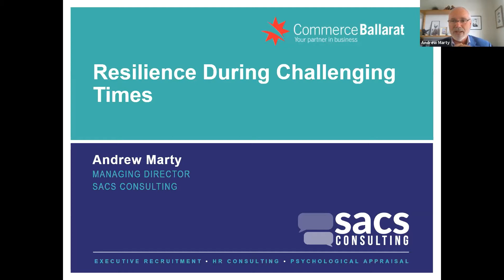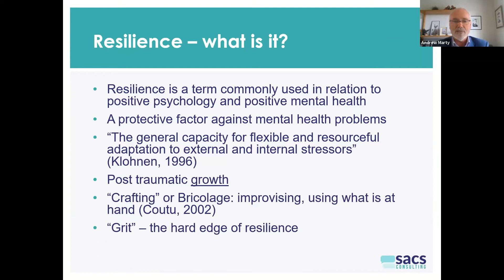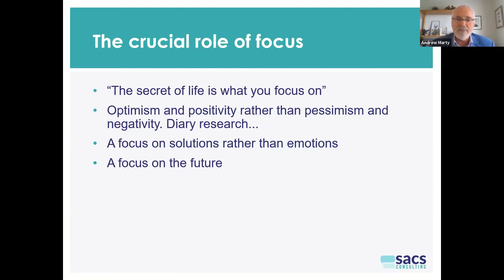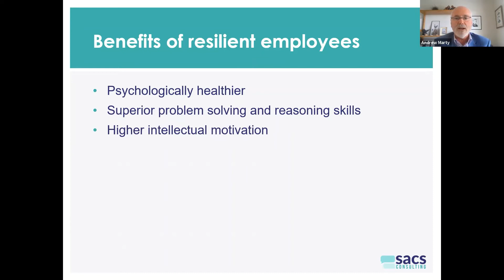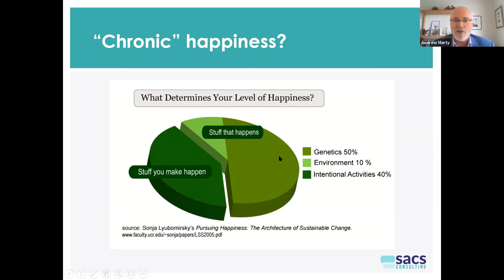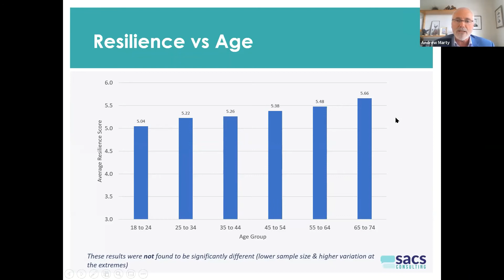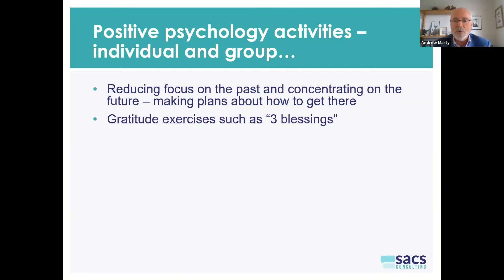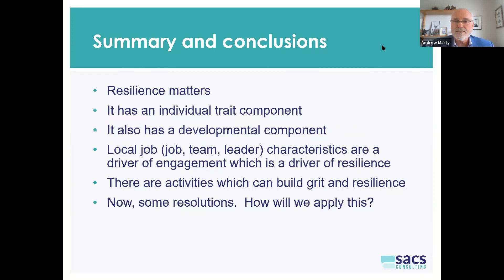Maximising Resilience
Why is resilience so critical to employee and team performance - and how can organisations like yours leverage it during these challenging times?

This SACS workshop will answer those questions and more giving you clear guidance and proven tools to optimise your resilience and to lead for resilience.

Join us for a highly experiential online training session where you will have an opportunity to experience specific techniques which are shown to increase resilience.

Andrew Marty is one of Australia's best-known workplace psychologists. An active researcher in his own right he has many publications in peer reviewed journals generated through SACS' research partnership with Deakin University and others. Andrew's content is always evidence-based and he is known to be a highly engaging and effective communicator, bridging the gap between research and practice.

Improve your and your team’s resilience and therefore performance, relationships and results